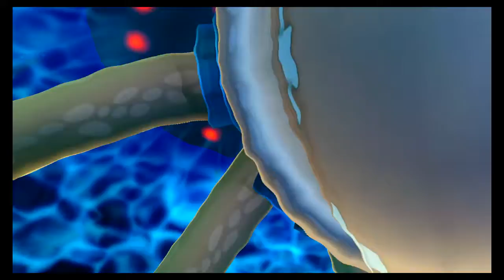Super Monkey Ball Banana Blitz HD -3: The Monkey Ball Hall of Fame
The Bonobrothers have been inducted into the MonkeyBall Hall of Fame.

monkemonkemonkemonkemonke